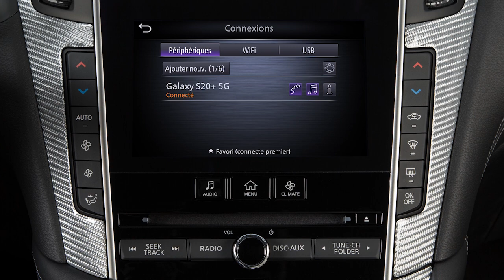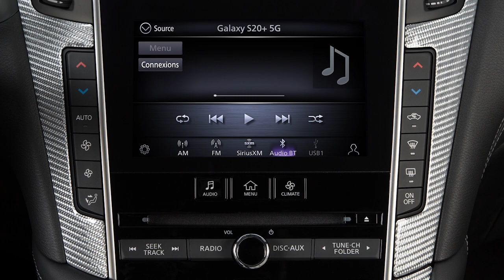2024 INFINITI Q50 - Transmission audio sans fil Bluetoothᴹᴰ